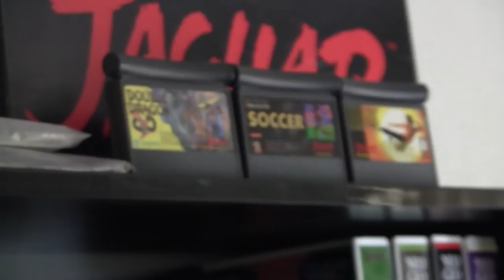Retro Konsolen Schweiz Vorstellung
Hallo zusammen wen ihr was fragen wollt einfach bei den Kommentaren reinschreiben und natürlich Daummen Hoch wen euch
der Kanal gefällt dan Abonieren.

Wen ihr tipps habt oder anliegen habt meldet euch einfacht.